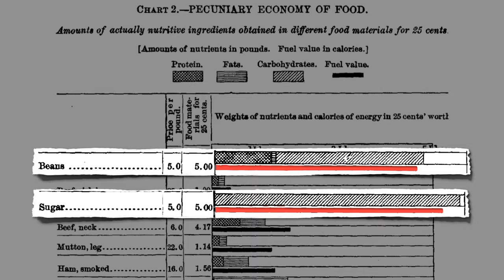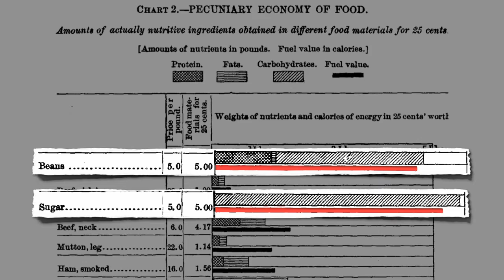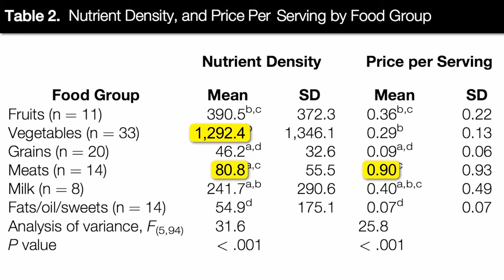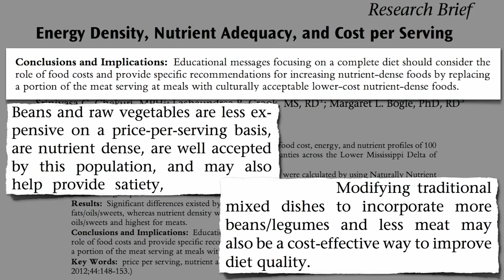Dieta saudável no orçamento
Quando medidos com base no custo por porção, peso ou nutrição, as frutas e verduras vencem da proteína animal e da comida processada.

✅ Acesse os estudos mencionados neste vídeo e as notas do Dr. Michael Greger